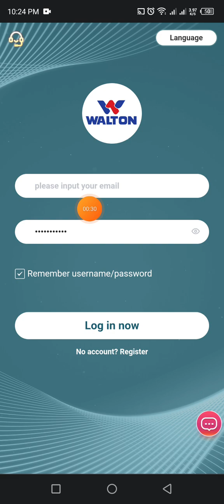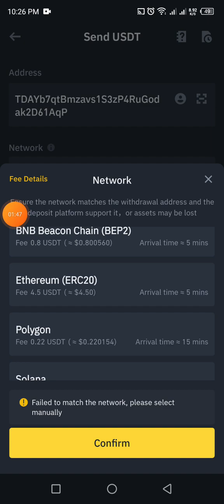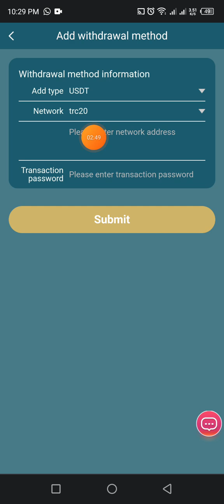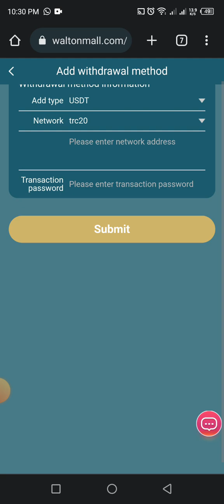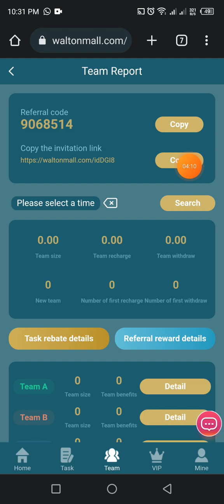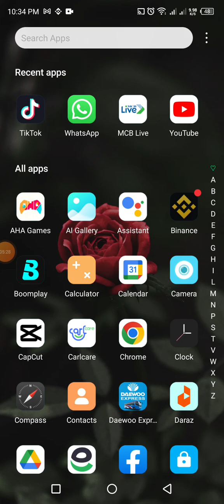Claim 5$ daily ll daily earn money ll new earning website 2023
You are cordially invited to join Waltonmall and get involved!
Signup bonus: $68, minimum deposit: $1
1: Investment recharge can only use USDT currency, choose TRC20 network.
2: The usage period of each VIP level is 365 days.
3: At the end of 00:00 Singapore time every day, new tasks will be updated, and rewards can be obtained by completing merchant orders every day.
4: You can only withdraw once a day, you can withdraw at any time, there is no time limit, the withdrawal takes 1-5 minutes to arrive, 0 withdrawal fee, minimum withdrawal
Quota: 1USDT, no upper limit.

The more VIP members you invite, the more rewards you get. Invite more than 28 VIP2 members and get an additional daily reward of $444
Three-level committee invites friends
9% for first-level members, if the other party recharges 1000 USD, you will get 90 USD
3% for second-level members, if the other party recharges 1000 USD, you will get 30 USD
1% for third-level members, if the other party recharges 1000 USD, you will get 10 USD
1. The bonus can be withdrawn instantly, unlimited times. If you recommend more users to join your promotion link, you will get more commission rewards
Rewards, the commission collected by the users you recommend will directly enter your member account, and you can withdraw cash directly!
2. Tell your team that the company registration invitation link can be promoted on any social platform, as follows: Facebook, Twitter, YouTube,
instarma, TikTok, KAO KAO, WhatsApp group, Telegram group, etc.
Walton Mall | Newest Long Term USDT Earning Platform in 2023 | Sign Up Bonus: $68 USDT